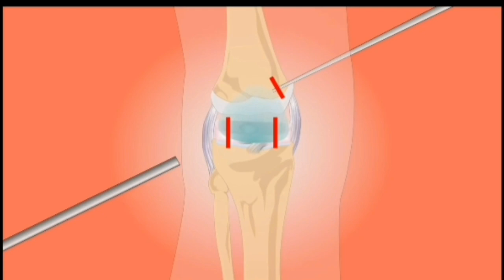रात में सोने से पहले लगा लो हाथ पैर कमर दर्द जोड़ों का जड़ से खत्म हो जाएगा / Knee Pain treatment